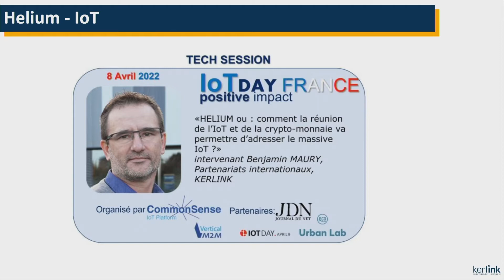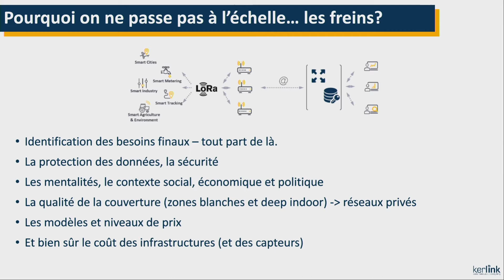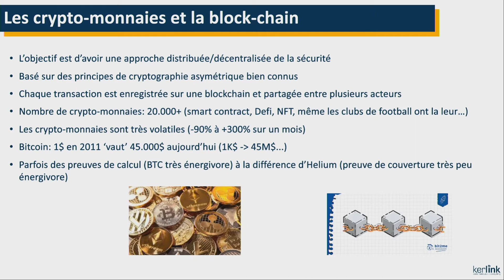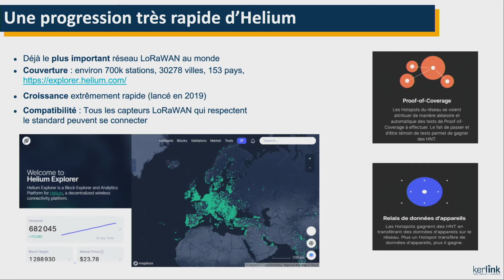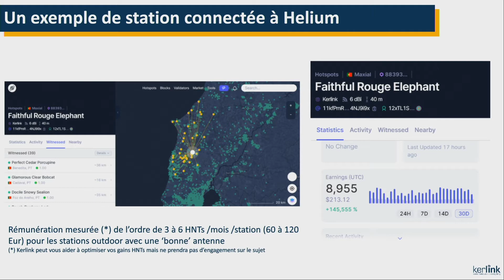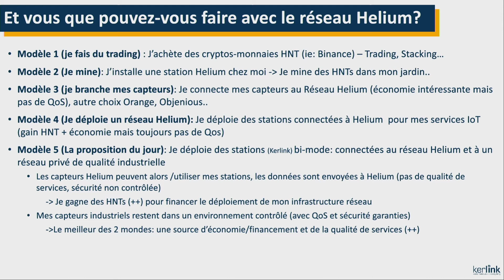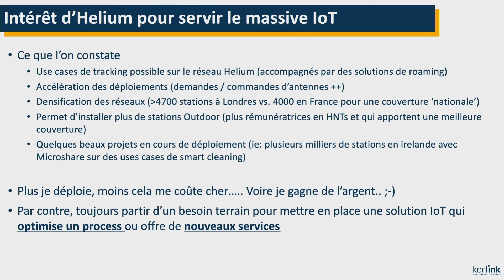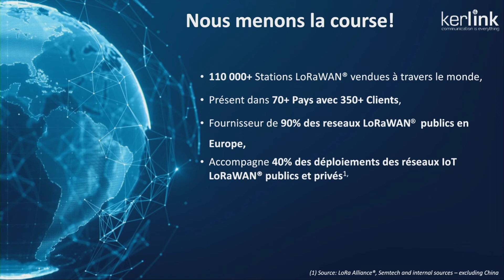IoT Day France 2022 : Approche disruptive blockchain et IoT, présenté par Benjamin Maury, Kerlink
Le 8 avril 2022, Vertical M2M organisait la première édition de l'IoT Day France avec la participation de plusieurs intervenants de secteurs divers. L'objectif de cet événement est de présenter l'impact positif de l'Internet des Objets pour l'ensemble des secteurs économiques français ainsi que la responsabilité sociétale de l'IoT.

Quatre thèmes métier étaient au coeur des interventions : IoT et l'urgence climatique, IoT et transition énergétique, IoT et sécurité, IoT et urgence sanitaire, ainsi qu’un focus sur les innovations technologiques de l’IoT.

Pour clôturer cette journée d'intervention, Benjamin Maury, de Kerlink a abordé le sujet de l'approche disruptive blockchain et IoT.